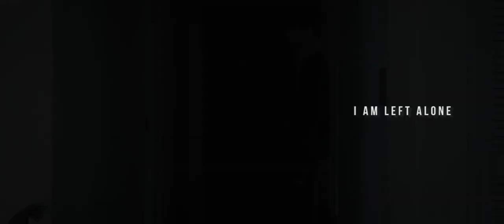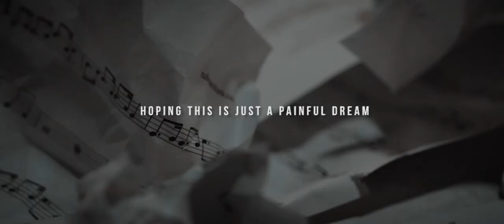wonshua | can't you see me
WARNING: BOYS LOVE (BL) INTENDED. FAKE STUFF. NOT FROM A FANFIC. JUST EDIT FOR FUN :)

I decided to do a wonshua video because I've never done one just on Wonshua. This is the kinda vibe this pairing gives me so hopefully you guys enjoy it. I did not entirely had an idea except the concept of psychopathic love but here was the original first thought:

Wonwoo and Jisoo used to date but Wonwoo has a dangerous split personality so their relationship ended yet in the end Jisoo is always finding himself trying to get back to Wonwoo again.

Song: Can't you see me
Artist: TXT